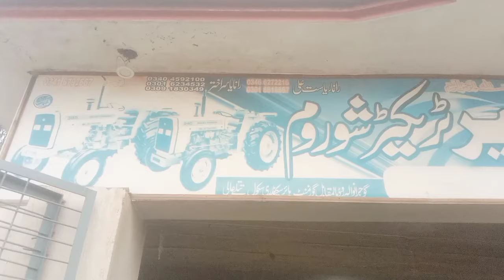tractor for sale | Massey Ferguson tractor | mf 260 mf 240 for sale | haidry tractors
In this video described about Massey Ferguson tractor for sale in Punjab

tractor for sale in pakistan
tractor for sale in gujranwala
tractor for sale in punjab pakistan
tractor for sale 640
tractor for sale 240
tractor for sale in punjab
tractor for sale 480
tractor for sale 2024
massey ferguson tractor price
massey ferguson tractor 240 price in
pakistan
massey ferguson tractor 385 price in
pakistan
massey ferguson tractor 375 price in
pakistan
massey ferguson tractor 260
massey ferguson tractor 135
massey ferguson tractor 385